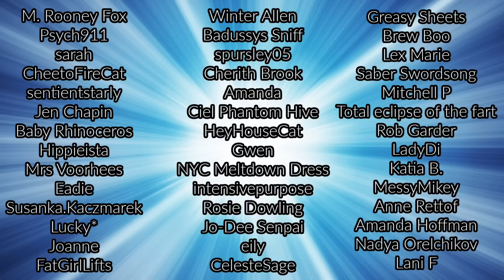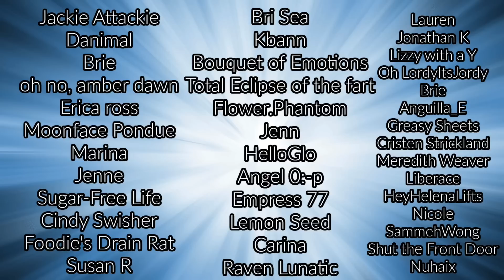ALR: This was just wrong. 😭 Church and Pickle vlog | Reaction